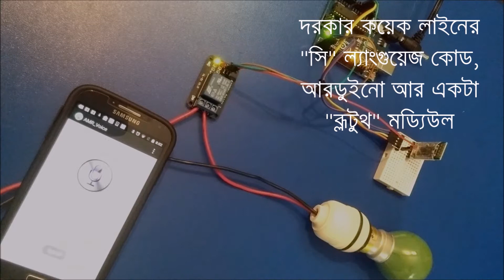100 Seconds Dot: IoT, Arduino, Android "Speech to Text" STT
In this part of the series of '100 Seconds Dot', I will try discussing IoT, "Internet of Things" as we head to Artificial Intelligence (AI) finally. Just say it, your job is done. No question asked. Bluetooth connectivity is required with your phone. "Making of it" video is coming next!

The music 'On My Way Home (Sting)' by The 126ers and 'Piano March' by Audionautix are used under Creative Commons (CC) licenses.

This AV is wholly produced on my LG G2, Samsung Galaxy S4 and Pi 2 android cluster.

100 Seconds Dot, ep. 9

Produced by Raqueeb Hassan